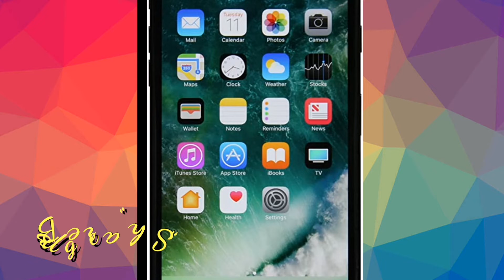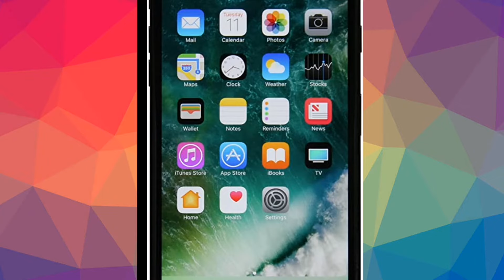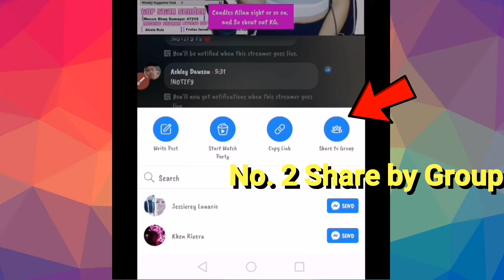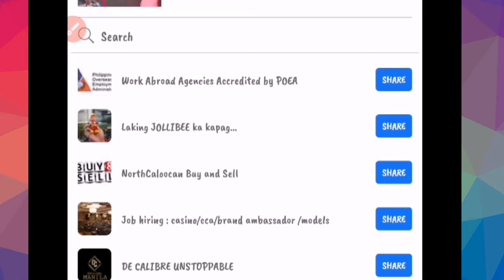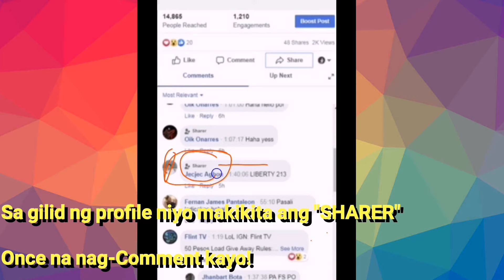Paano magkaroon ng"SHARER BADGE" sa {FB LIVE STREAM in Easiest way}(TAGALOG)||Mariamaria Rivera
Hi mga kanoo!! 🤗

For todays video gumawa ako ng bagong tutorial about sa Paano nga ba tayo magkaroon ng "SHARER BADGE" sa FB LIVE STREAM??

Kung nagustuhan niyo mga ka noo wag niu po kalimutang mag like, share, comment na din po kayo any questions and suggestion at agad nating gagawan ng video yan at lalong lalo na po huwag niyo pong kakalimutang i hit ang ating notification bell🔔para manotify po kayo sa mga bagong upload kong videos thank u in advanced mga ka noo😊keep safe sating lahat godbless😇

Pa-add sa GC pls. Dm me sating FB PAGE Link pa follow and like na din mga sis thanks👇

All About On Call Cleaner Vlog, Tips, Info. & Idea
On Call Cleaner Live Interview @Different Company in Saudi
Important Things To Bring (Part 2 1 by 1)
Malaking Pagkakaiba ng DH sa Cleaner
Idea & Tips About On Call Cleaner
Step by Step ng Pagapply sa Cleaner
List of Requirements sa Pagaapply
Bilihan ng Abaya sa Pinas
Legit Agencies ng On Call Cleaner
Paraan o Step By Step ng Medical ng Isang On Call Cleaner
On Call Cleaner Interview
Mix Tutorials
How to Set up
How to get your Youtube Channel Link
Paano makapag live sa Yt Channe mo kahit wala ka pang 1000 subscriber
Paano Magkaroon ng Sharer Badge sa FB Page
My Memories Video with Family,Friends & workmates, & Gala day together with Family, family Outing
Trending
My Tiktok Compilation
Different Vlog / Mix Vlog
Buhay OFW Vlog
Tea Girl Vlog / Memories
Challenge
Mukbang
Maria Serye
My Stream Live / LS Live Stream
Hugot Lines
Paano Magpadala ng Balik Bayan Box
Mga Kadalasang Pinapalinisan sa Cr
Mga Kadalasang Pinapalinisan sa Kitchen
Mga Kadalasang Pinapalinisan sa Labas
Mga Kadalasang Pinapalinisan sa Sala
Alamin ang Kemikal na Delikado sa Cleaner
Paano Magpadala ng Pera sa Pinas
Ano at Paano ang Proseso sa pagkuha ng Iqama at Biometric?
Step by Step na Paglilinis ng On Call Cleaner
Paano Magpadala ng Balik Bayan Box sa Pinas
300sr na Allowance Kasya nga ba?
In just 4 Days Monetized na ako yes!
How to Check your Final Exit Visa in Saudi
Mga Kadalasang Dahilan ng Bumabagsak Sa Medical ng Isang On Call Cleaner
On Call Cleaner Madali ba o Mahirap?
Importante Requirements ng mga Dh At Ex Abroad na gustong magapply as On call cleaner alamin
Ibat ibang Plantsa sa Saudi alamin
11 sideline tips ng Cleaner alamin
Bakit may Kaltas sa sahod ang Cleaner alamin
Rosary at Bible bawal nga ba sa saudi alamin ang mga bawal dalhin
Divisoria store sa saudi alamin mura lang 50.00
Arabic words 1 - 10 alamin
Klase ng bahay sa saudi alamin
Ibat ibang klase ng uniform ng cleaners alamin
Pilipino food meron nga ba sa saudi alamin
Basic Arabic word alamin
Hadiya Issue o gift scenario anong dapat gawin
Pa add sa gc On  Call Cleaner
On Call Cleaner Q & Asa mga comment niyo
Ramadan ano nga ba at papaano
8 tips pangtanggal homesick alamin
Ugali ni madam at baba tips alamin
All about On call cleaner topic wifi, electricity, tips & free,Accomodation, water & etc.
Handkerchief ano ang klase ng safe at hindi
Accomodation Tour Jawa
OFW thoughts

❤Mariamaria Rivera❤